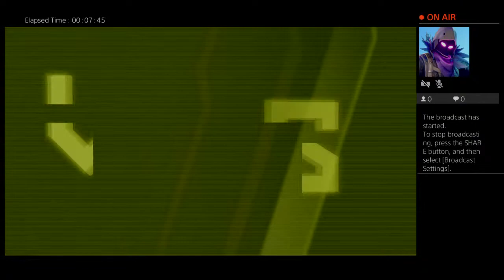Battle mode randomizer